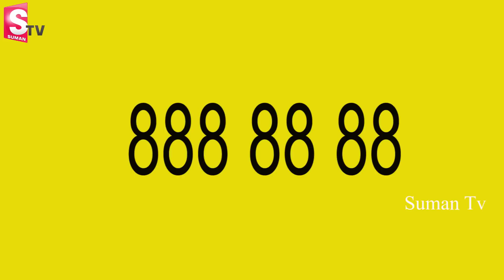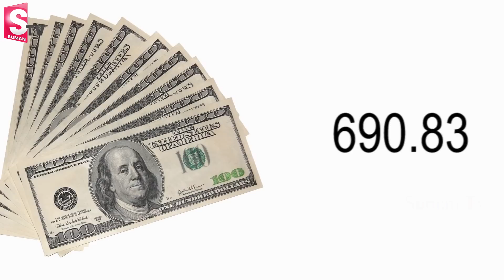ఒక్క ఆలోచనతో 600 కోట్లు సంపాదించాడు||Telugu Motivation Video||VSS Mani Success Story (Just Dail )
చాగంటిగారి ఈ ప్రవచనాలు ఒక్కసారి వింటే చాలు || Listen to these words to Change your Life immediately